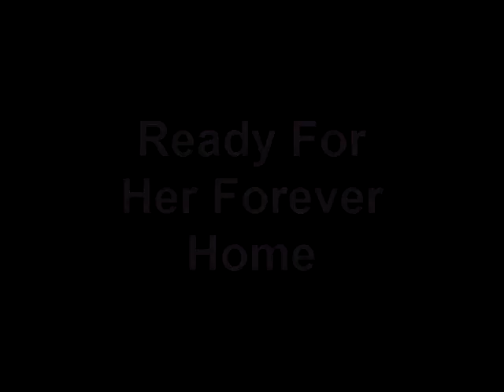Only Maine Coons Rescue...ShyAnn